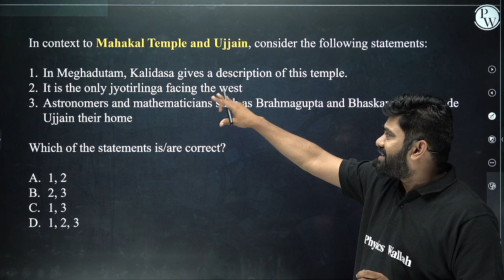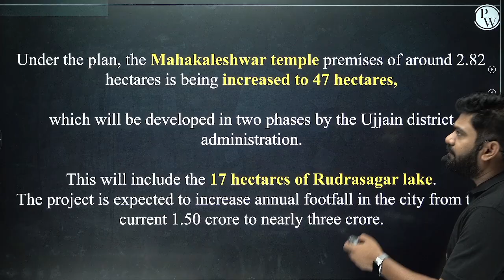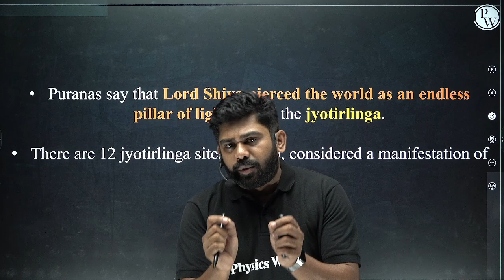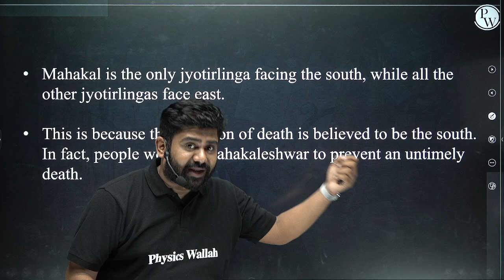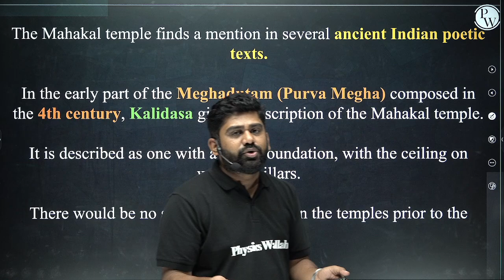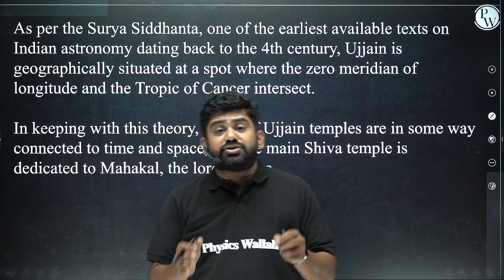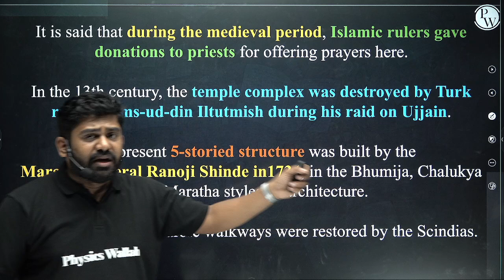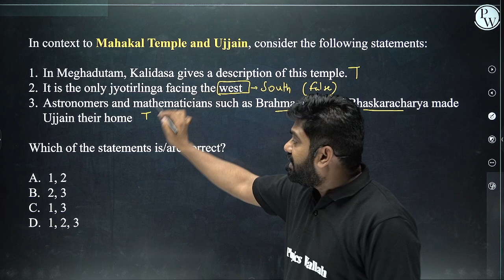Ujjain Mahakal Corridor का PM Modi ने किया उद्घाटन | Mahakaleshwar Temple | UPSC GS Paper 1